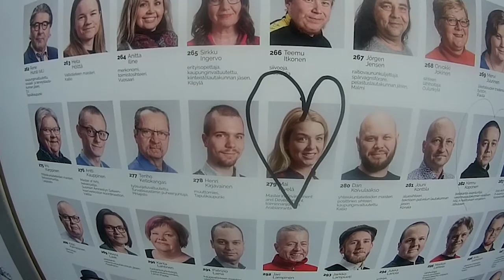Helsinki Tour 08/04/2017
First Helsinki tour with erasmus friends.
Finland 2017